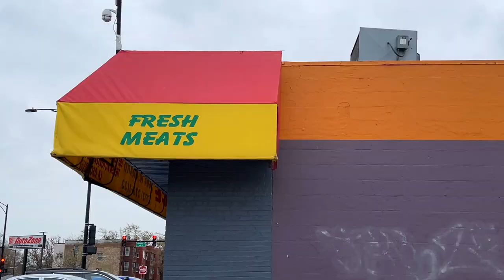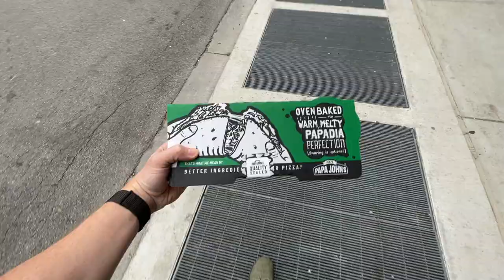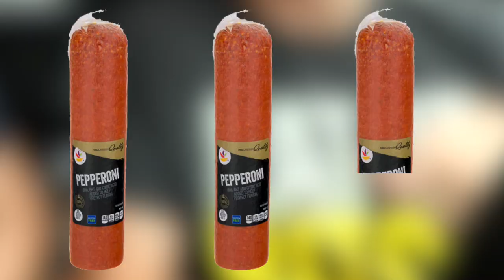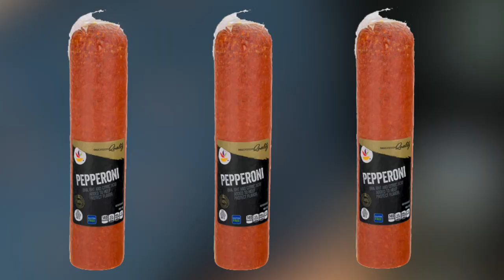Eating Papa John's *NEW* $6 Spicy Pepperoni Rolls with Spicy Garlic Dipping Sauce 🔥🌶️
Today, we're at PapaJohns devouring an order of their SpicyPepperoniRolls for just under $6. These also come with SpicyGarlicSauce ... but ours was completely solid and it SUCKED overall, but hey, we're reviewing the entire order, right?

Our mailing address to send us items:
3023 N. Clark St.

Andre Smith
Patrick Canale
Jonathon Smith
Kourtny Basinger
Dawn Kotecki
Cindy Brown
Brian Yaczik
Brian Yaczik

Steven Carrington
Kourtny Basinger
David Knopf
Eric Bartgis
Matthew Fritz
Ronald Ely
Dan Hunt

Quintin Nelson (paid for the full year up front!)
Katherine Madden-Aker
Adam Knight
Alex Andrews
Jamie Gordon-Kamm
Cody Leach
Amanda Sartain
Matt Williams
Christopher Protain

Cedric Hurst

Charles Currier
Jeremy Walden

Batman himself

Kevin D
Jacquie Desmond
Bobby Hall (new patron!)
Scott Hinden
Darcy Deming
Garrett Benner
Renee Loepke
Slippy Jones
Ryan Hart
Joseph Klocke
Curtis Kolbe
Derek Anderson
David Black
Christopher Reeves
Kelsey Reagan
Kevin Kreiner
Bill Barrett (paid the $108 year in full!)
Sean Hanley
Karla Lindeman
Keith Matras
Matthew Menentowski
Derek Strong
Jacquie Desmond
Sapan Patel
Ryan Buckman
Kyle Hopfensperger
Chris Michela
Monica Mars
TEAM WELBY!!
Matt Verdi
Orin Dix
Kevin Fandry
Jacob Reed
Arthur Brown
MrVkng9099
Nick Wass
Kori Koschalk-Newmister
Debbie Ely
Cinny Hayes
Jackie Heroux

Chuck Gordon
Lea Bonikowski
Jamie
Pinche Borracho
Robert Cabbage
Ross Golding
Toni Cooper
Kathy Jones
Shelly Hudson
Dustin Ring
Alex Kalogeropoulos
CJ Gall
Jeff Ohlrich
Hannah-Elizabeth Morris
Michael Goodrich
Big Mitch
Steven Carrington
Michael Malone
James Smith
CJ Moore
WonderMedia
Shay and Julie Moore
Dustin Anderson
Steven Berger
Joseph Rutherford
Steve Bradford
Chris Voss
Justin E
Lee Lawson
Steven Edgell
Juliet Bagel
Doug Clemann
Jason Jones
Christopher Haines
Eric Ely
Eric McCloskey
Anjelica Jesus
Michael Hopper

Jason Harrison
Brian Finley
Drew Braston
Jewel M
Hansel Infante
Bailey Medlin
Johnny Is
David Cooper
Dewey Cole
Molly
David Jackson

Courtney Rioux
Omar

Kevin E
Robert Johnson
Mr Rican
Daniel
Dalton
Kevin Bastian
Juliet Hagle
Christopher George JW
Brianne Gasser
SMitchell
Jonathan Smith
Gavin Provost
Jeremy C
Partrick
Dawnn Gray
Hunter
Joe S
Doug H
Brandon Long
Scott Hinden
Dean Diamond
The Midwest Brew Review
Ryan Brown
Adam Ehlers
Robert Mattei
Colleen Maxwell
Justin Hazard
Amanda Harvey
Nearly Worthless
Jo Espanol
Josue Baez
It's Raining Babies
Joe Norskov
Sean Levings
Michael Medhurst
Matt Lewis